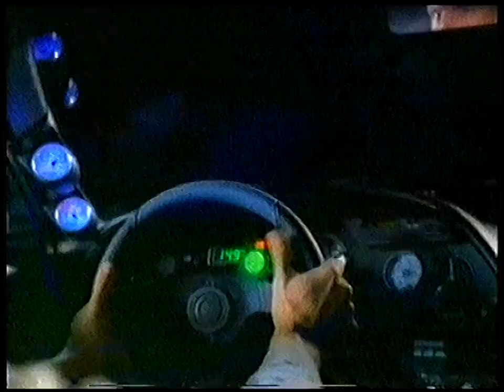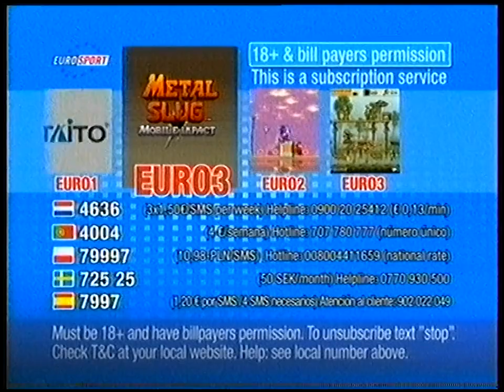Eurosport - Fragmenty zapowiedzi i blok reklamowy - 10.2006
00:00 - zapowiedź i blok reklamowy w trakcie programu
02:49 - fragment zapowiedzi w trakcie programu
02:58 - fragment zapowiedzi w trakcie programu
03:07 - fragment zapowiedzi w trakcie programu
Nagrania z października 2006 r. w trakcie programu "Fight Club".